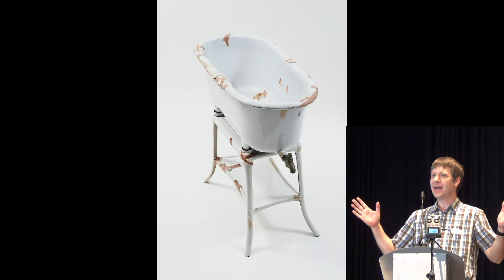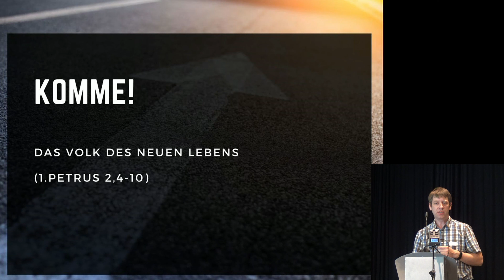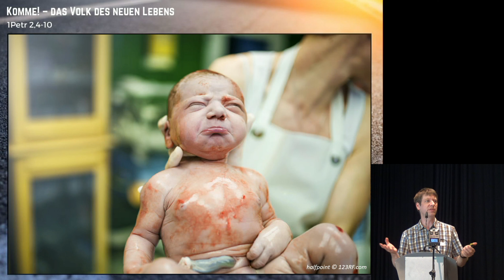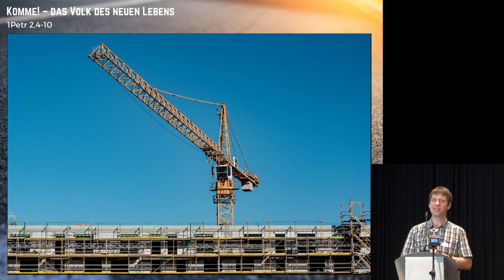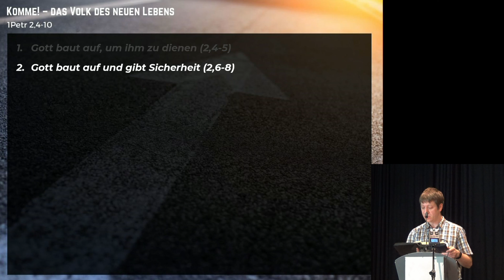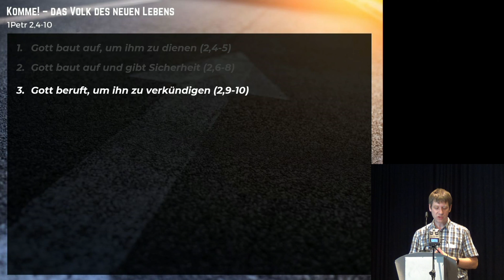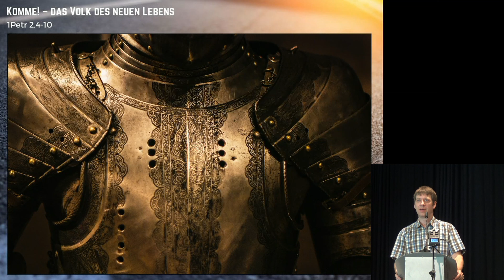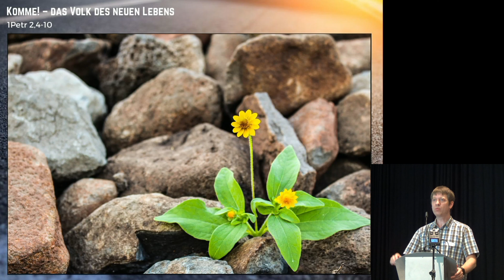Komme! Das Volk des neuen Lebens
Bibelarbeit (Teil 3) von Jakob Haddick zu 1. Petrus 2,4-10 auf der DCTB Hauptkonferenz in Willingen 2022